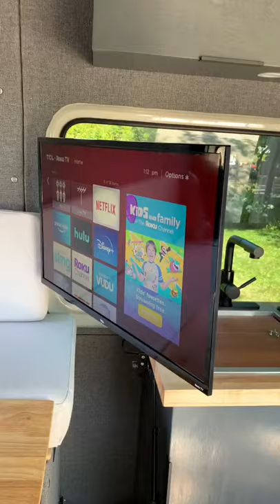2019 Mercedes Sprinter Van Conversion Walk Through (Short)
Recent 2019 4x4 Mercedes Sprinter Conversion - Adventure Van - Completed August 2020